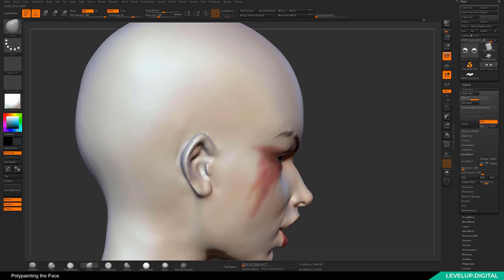Sculpting & Texturing Harley Quinn | Rosa Lee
Learn character creation from a pro. Rosa Lee, whose work has been featured in multiple AAA titles, has teamed up with Levelup.Digital to share her workflow for creating a Harley Quinn character.

Follow along in this fully narrated, step-by-step tutorial, as Rosa guides you through each step of the way. She begins by explaining her personal UI setup in ZBrush for a more efficient workflow. Next she covers the massout sculpting phase, high poly creation in ZBrush, low poly modeling in 3dsMax, texturing in Substance Painter, and finally rendering in Marmost Toolbag.

Whether you're an experienced professional or just starting to learn, you'll walk away with a good understanding of how a highly skilled industry professional approaches 3D character creation from start to finish.